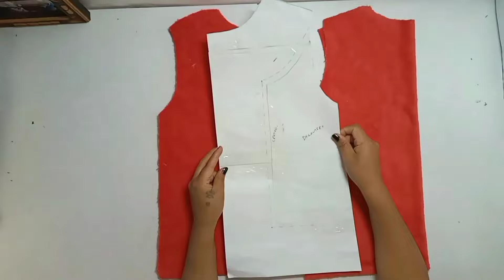Traje de Santa o Papá Noel con molde incluido totalmente gratis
Bienvenid@ a Puntadas fashion kids!
¿Te gustaría aprender a realizar un Traje de Santa o Papá Noel con molde incluido totalmente gratis  y paso a paso /free pattern.?
O acaso deseas aprender costura infantil paso a paso para poder crear tus propio negocio?
O tal vez realizarle tu misma la ropa a tus seres queridos?
sin tener que realizar los patrones pero obteniendo prendas hermosas en alta costura y acabados totalmente profesionales de una manera fácil y sencilla.
Pues si es así estás en el lugar correcto!!!
Y si tu sueño es ser una profesional en la costura y deseas realizar ropa para tus pequeñines con patrones incluidos aquí lo lograrás.
Y mucho mejor aun si deseas iniciar un negocio con poca inversión y buena ganancia.
La confección de prendas infantiles es tu mejor opción yo te enseño.
Vive la mejor experiencia en patronaje corte y confección infantil y juntos cumpliremos tus sueños de confección con sólo y solo necesitaras tu máquina casera pero obtendrás  acabados totalmente profesionales.
Y si acaso te preguntas si se puede??? claro que se puede!!!
 Nadie jamás te dijo que sería tan fácil.

Traje de Santa o Papá Noel
Tallas  de 4 Y 6 años

Adquiere más tallas por $50 pesos mexicanos
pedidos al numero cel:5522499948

Aquí en nuestra página de Facebook también podrás encontrarás los moldes de este proyecto en caso de que aquí no los puedas descargar.

Envíanos las fotos de tus proyectos y experiencias será un gusto recibirlos.